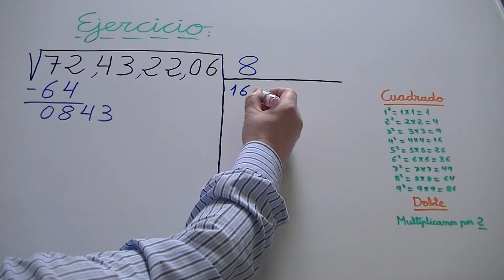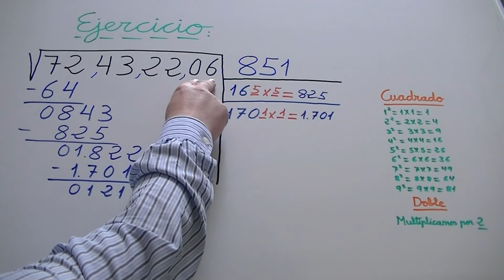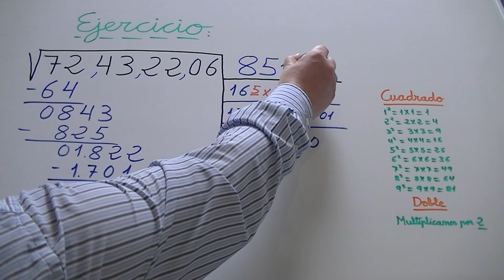Hallar raíz cuadrada 1º ESO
Aprende a RESOLVER Raíces Cuadradas.
Si quieres aprender a hallar la raíz cuadrada de un número decimal, haz click en el siguiente enlace: